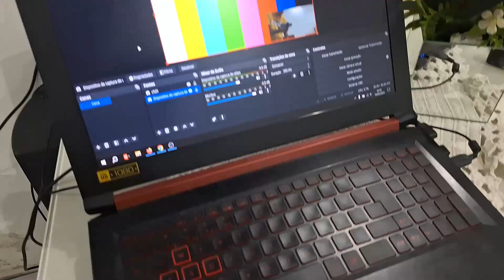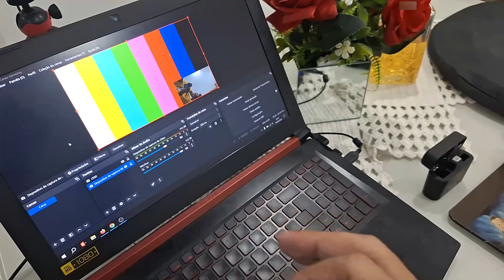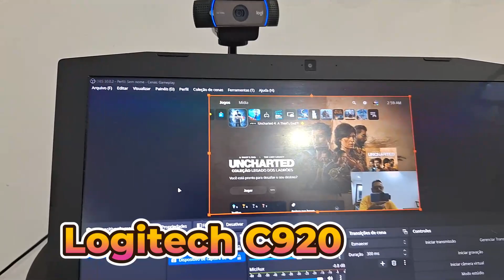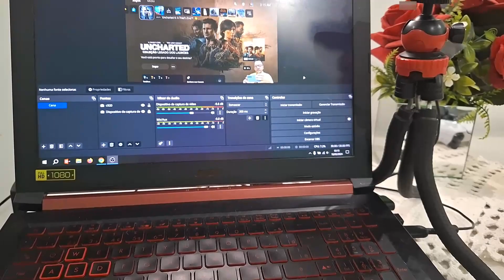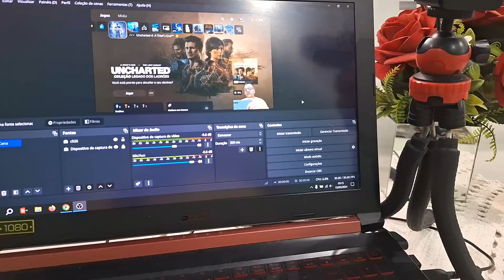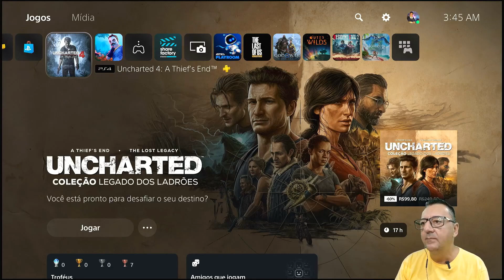Como Gravar Gameplay do PS5 pelo OBS com Placa de Captura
No vídeo de hoje mostro a vocês, Como Gravar Gameplay do PS5 pelo OBS com Placa de Captura. Confira. (:

Uncharted 4 A Thief's End - Capítulo 1 ( A tentação da aventura )

✔Console Playstation 5
✔Console Xbox Series S
✔️️Microfone de Lapela Portátil Sem Fio
✔️️Microfone Fifine

》 Gostaria de financiar e apoiar este projeto?